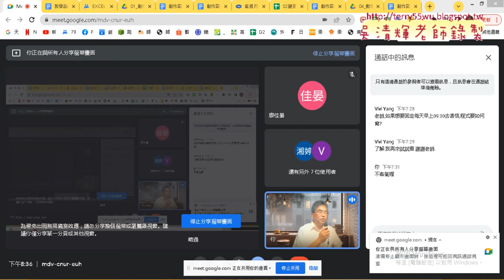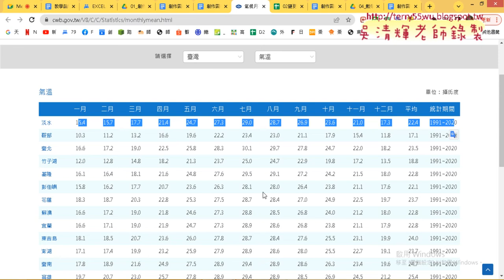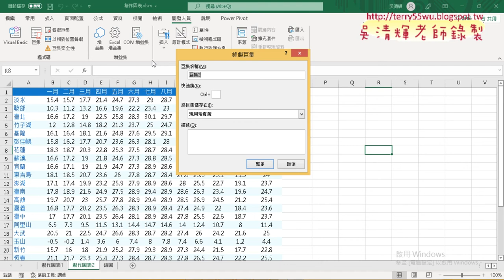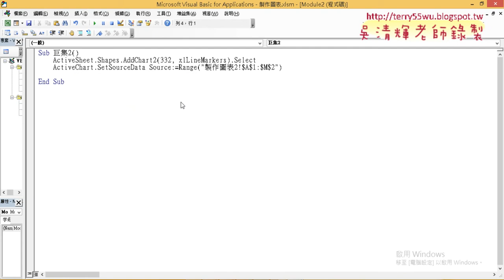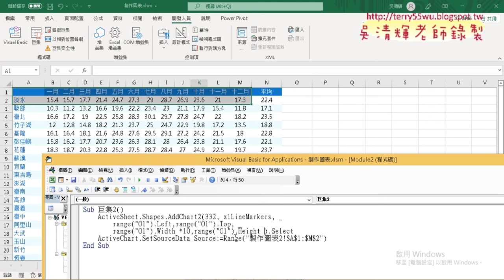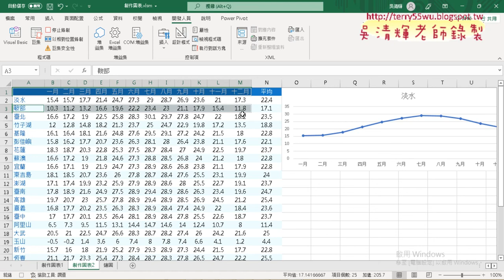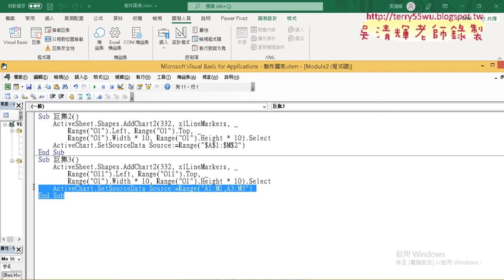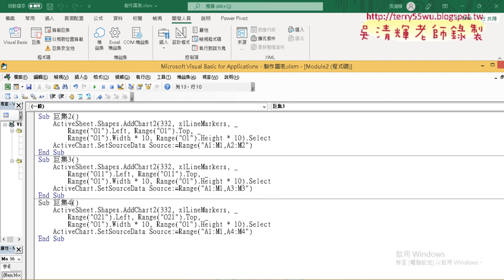05 繪製折線圖與思考所有顯示折線圖